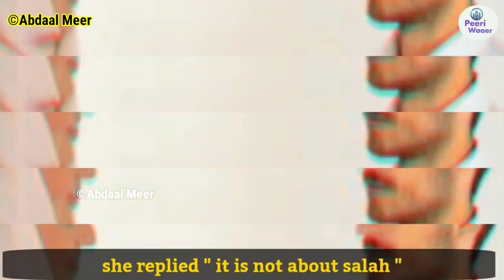Kashmiri Husband and wife ❤️ || kashmiri videos by Peri Waaer